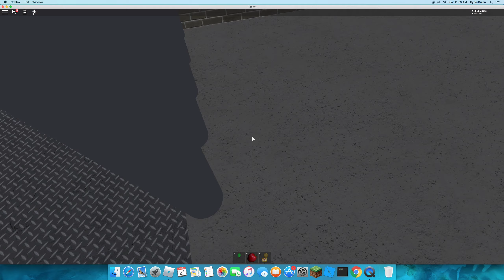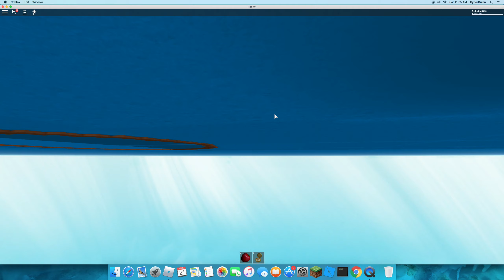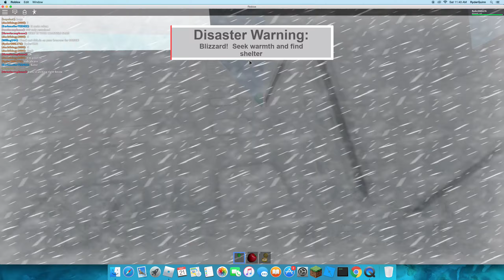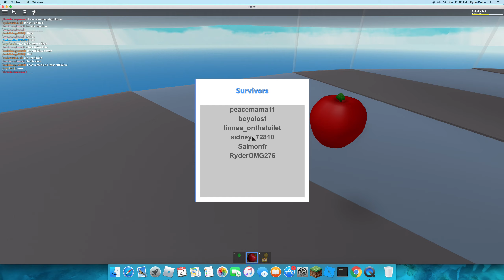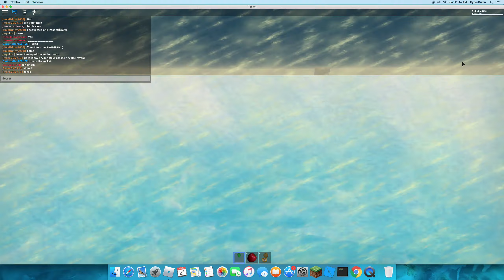Playing Natural Disaster Survival